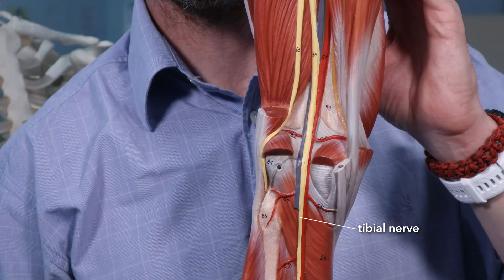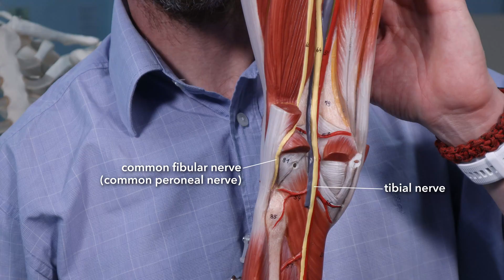Lower limb reflex anatomy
This isn't about how to test reflexes nor clinical skills training, this is the anatomy underlying myotatic/deep tendon/muscle stretch reflex tests to help you understand the results of testing. We'll talk about the anatomy of the patellar tendon (knee jerk) reflex test, the Achilles tendon (ankle) reflex test and the plantar reflex, which isn't a muscle stretch reflex but is kind of cool and weird and good to talk about.